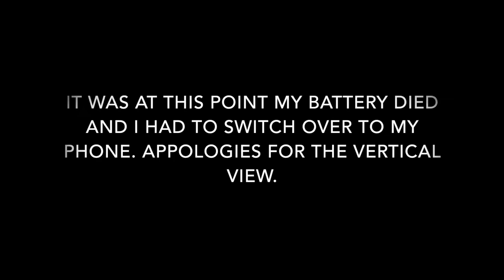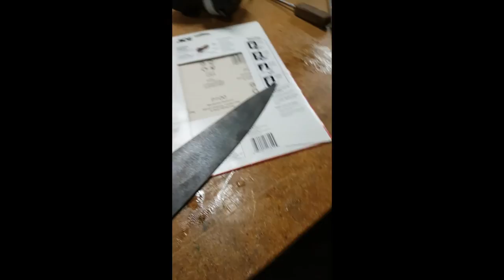Big Ass Knife Restoration Using Reclaimed Materials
I restored this big knife from an old hand forged blade I found in an antique store in Washington, D.C. I used reclaimed walnut for the handle.